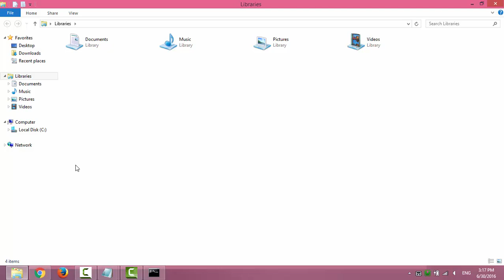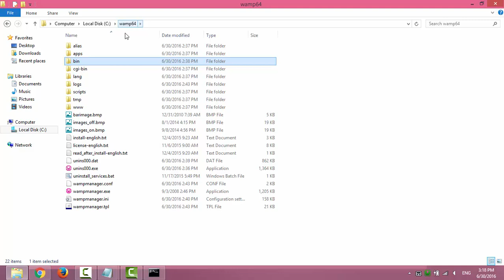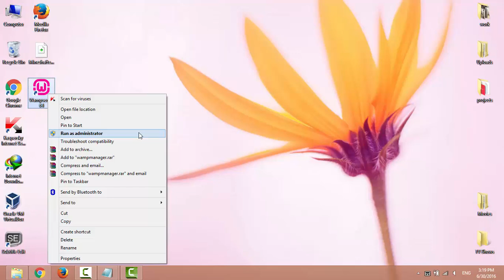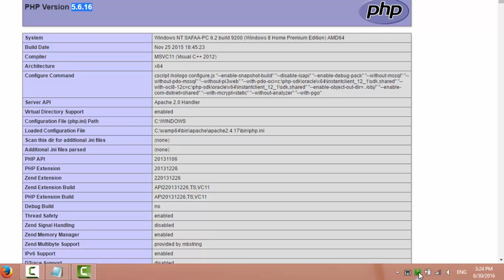How to fix the error mbstring extension is missing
the solution for phpMyAdmin mbstring error : The mbstring extension is missing. Please check your PHP configuration.

SWE.Safaa Al-Hayali - saf3al2a